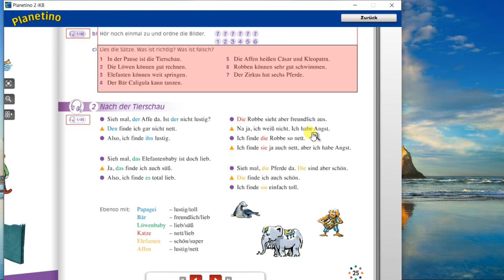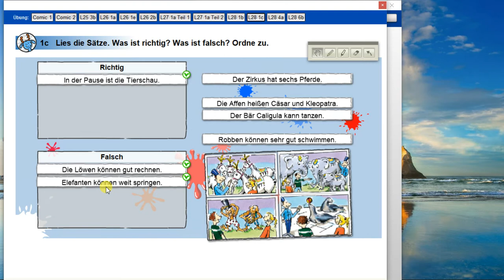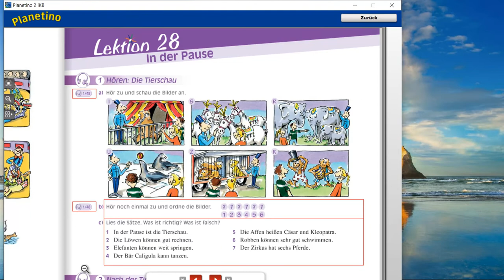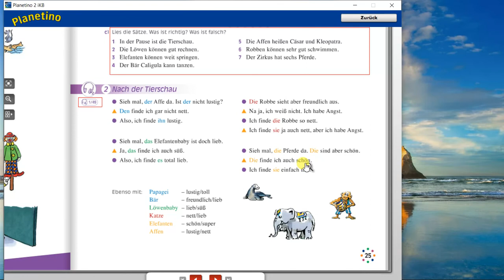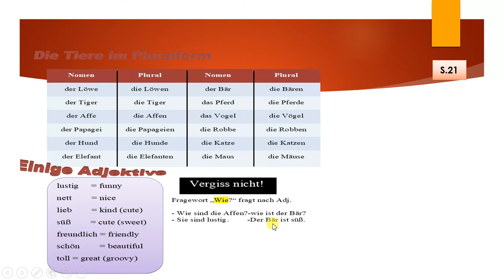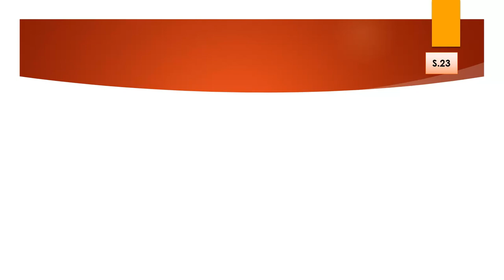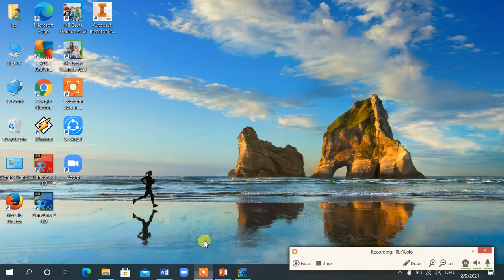German Prim5 Session5 S 21,22,23 Bogen 25 Buch